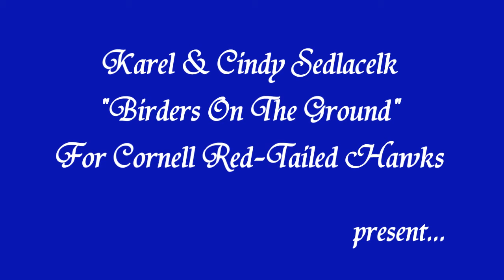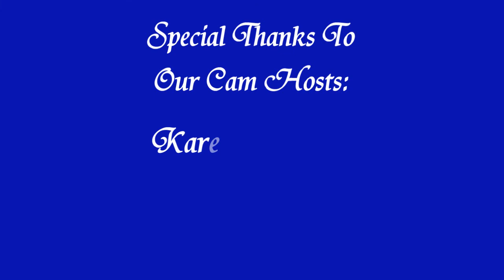Karel'sCam 'Mom Tangles A With Red Wing Blackbird!' PM _7.23.14_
Cass Park Mom gets mobbed by a red-winged blackbird, but she will not be deterred from bringing home the bacon...or...fish!